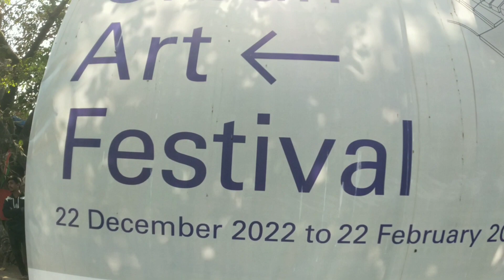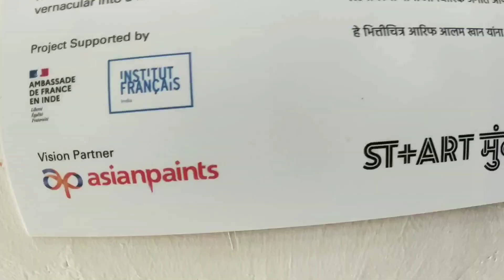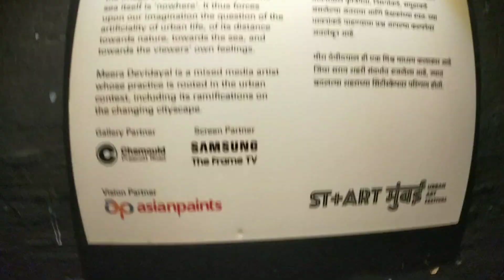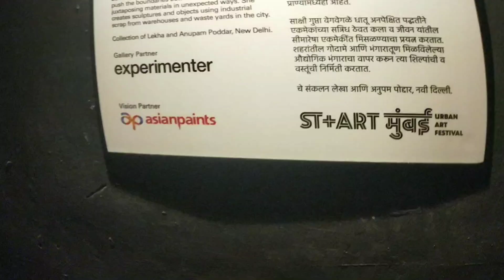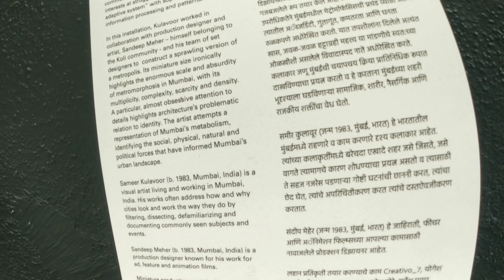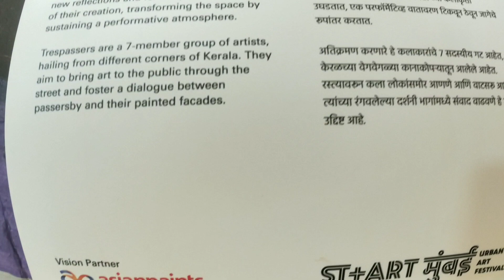Visited Mumbai Urban Art Festival 2023 | Best Art Festival Of Mumbai | Sassoon Dock | Colaba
Hello, Everyone!

You guys already know that I'm traveller and I love to go on mountains, trekking, nature places etc. but this time I planned to not go on mountains instead of go to some popular places which is near to Mumbai. So, found one art festival which is near to mumbai and where you can see different arts from different artist from national and international level. Mumbai Urban Art Festival is located in Sassoon Dock, Colaba, Mumbai.

The theme at the Mumbai Urban Art Festival is “Between the City and the Sea”, a prompt that contemporary and street artists of all stripes from India and around the world have interpreted with spectacular results.

Shared route
From Chhatrapati Shivaji Maharaj Terminus to Sassoon Dock via Dr Dadabhai Naoroji Rd.

Distance: 3.8KM

1. Head south on Dr Dadabhai Naoroji Rd toward Walchand Hirachand Marg
2. Keep right to stay on Dr Dadabhai Naoroji Rd
3. Turn left onto Mahatma Gandhi Road
4. Keep right to stay on Mahatma Gandhi Road
5. Turn left to stay on A D'Mello Rd
6. Turn right onto Madame Cama Rd/Uttara Rd
7. Turn left onto Maharshi Karve Rd
8. Turn left onto Captain Prakash Pethe Marg
9. Turn left onto Wodehouse Rd
10. Turn left onto Kitridge Rd/Rambhau Salgaonkar Rd/Shahid Bhagat Singh Rd
11. Turn right onto Colaba Causeway/Shahid Bhagat Singh Rd
12. Turn left toward Sassoon Dock Rd
13. Turn left onto Sassoon Dock Rd
14. Turn left
15. Turn left
16. Arrive at location: Sassoon Dock

Mumbai Urban Art Festival 2023 Artist List:

Aashti Miller – Mumbai
Aarti Sunder – Bengaluru
Ad Minoliti – Argentina
Afzan Pirzade – Pune
Amrit Pal Singh – Delhi
Andha Ras – Malaysia
Aravani Art Project – Bengaluru
Atia Sen – Delhi
Ayaz Basrai – Goa
Ali Salmi – France
Daku – Delhi
Dennis Fabian Peter – Goa
Durga Gawde – Mumbai
Faizan Khatri – Mumbai
Filthy Luker – UK
Fintan Magee – Australia
Gaysi Family – Mumbai
Graphic Surgery – Netherlands
H11235 – Nepal
Jasmeen Patheja – Bengaluru
Johnson Singh – Manipur
Khyati Trehan – Delhi
Katre – France
Koshy Brahmatmaj – Mumbai
Lady Aiko – USA
Luzinterruptus – Spain
Martand Khosla – Delhi
Martha Cooper – USA
Meera Devidayal – Mumbai
Mona Caron – USA/Switzerland
Mr. Poes – France
Naman Saraiya & Nikita Rana – Mumbai
Neethi – Bengaluru
Okuda – Spain
Osheen Siva – Mumbai
Paola Delfin – Mexico
Parag Tandel – Mumbai
Philippe Calia – India/France
Pranav Gohil – Delhi
Rero – France
Rithika Pandey – Mumbai
Robin Meier – Switzerland
Sadhna Prasad – Mumbai
Sajid Wajid Shaikh & Ronak Soni – Mumbai
Sakshi Gupta – Mumbai
Sameer Kulavoor & Sandeep Meher – Mumbai
Santanu Hazarika – Mumbai
Senkoe – Mexico
Serge Attukwei Clottey – Ghana
Sheena Maria Piedade – Pune
Shripad Sinnakaar – Mumbai
Sohrab Hura – Delhi
Sumit Roy – Delhi
Tarini Sethi – Delhi
Trespassers – Kochi
Vayeda Brothers – Ganjad
ZERO – Delhi